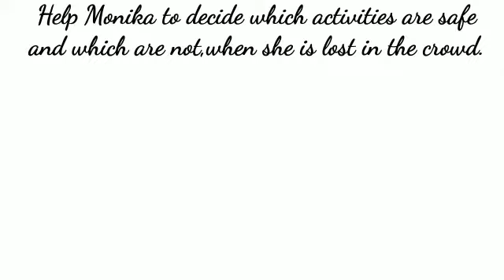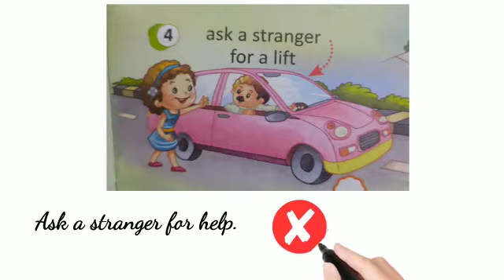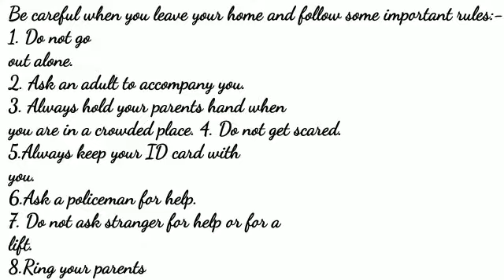Moving Safe Subject-G.k class -3